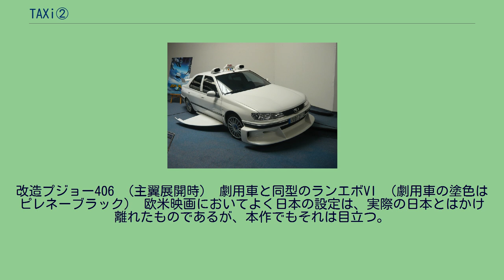TAXi②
『TAXi②』（タクシー・ツー）は、カーアクション・コメディーが中心のフランス映画『TAXiシリーズ』の第二作である。
リュック・ベッソンが製作・脚本を、ジェラール・クラヴジックが監督を担当し、2000年に公開された。
サミットのため訪仏した日本の防衛庁長官がマルセイユ警察のマフィア対策を視察しに訪れた。
しかし滞在中、長官とエミリアンの恋人のペトラが、カタノ率いるランエボVI（劇中では"ミツビシ"としか言われていない）に乗った日本のヤクザにまんまと誘拐されてしまう。
首謀者である北日本の大親分ユキ・ツモトは、日本とフランスで調印される予定の条約に反対し、調印式妨害と日仏の国交断絶を画策。
催眠術のプロを2人送り込み、長官をマインドコントロールし、大統領ジャック・シラクを含むフランス政府要人を殺害させようとしていた。
エミリアンは、友人のスピード狂なタクシードライバー・ダニエル、長官のSPとして派遣された諜報部員ユリと共に、ダニエルの彼女リリーの父親でもあるフランス陸軍幹部のベルティノー将軍の協力を得て、拉致された二人の救出にパリへと向かうのであった。
改造プジョー406 （主翼展開時） 劇用車と同型のランエボVI （劇用車の塗色はピレネーブラック） 欧米映画においてよく日本の設定は、実際の日本とはかけ離れたものであるが、本作でもそれは目立つ。
本作は日本を舞台にしたり、日本文化を紹介する映画ではないので、製作者のイメージで作られた日本観 が展開する。